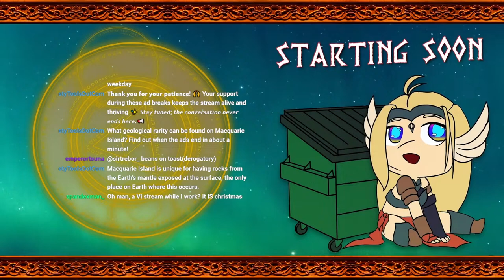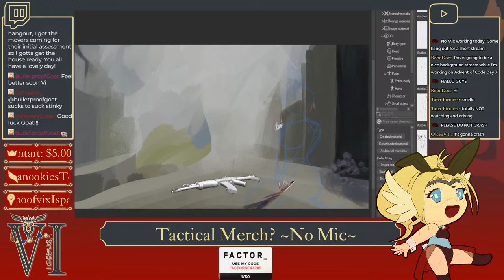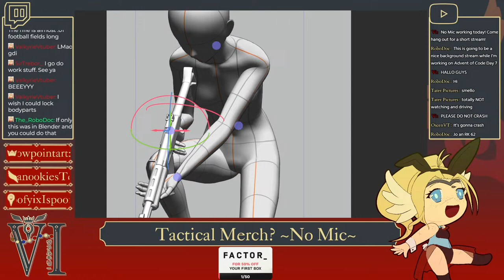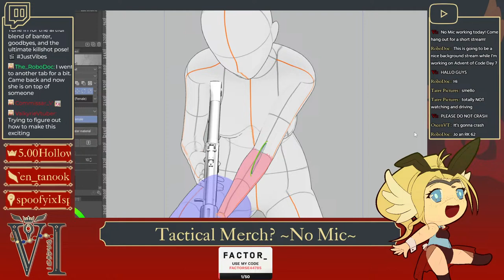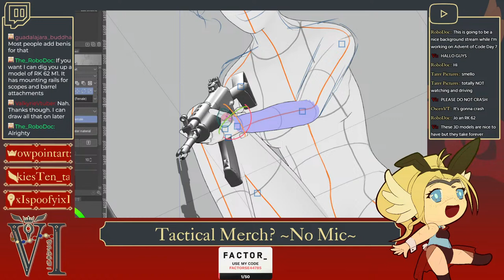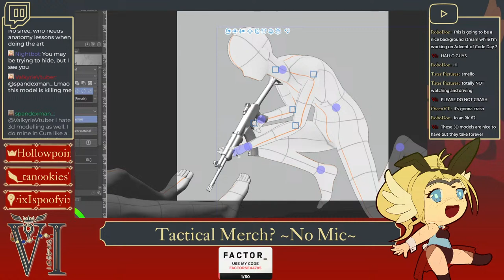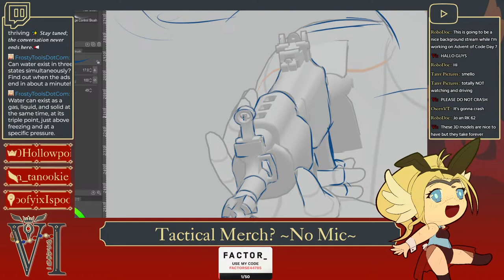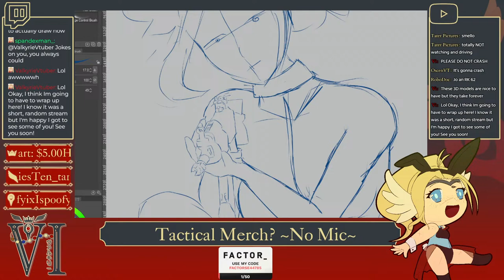【CoWorking】Short No mic art stream! Just Vibes!